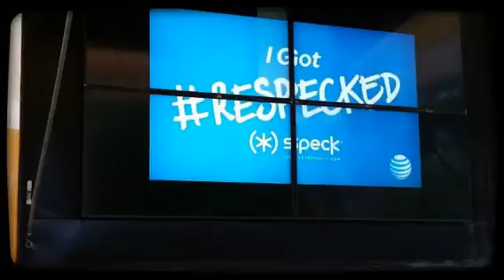Fan Zone Tour day2 (Created